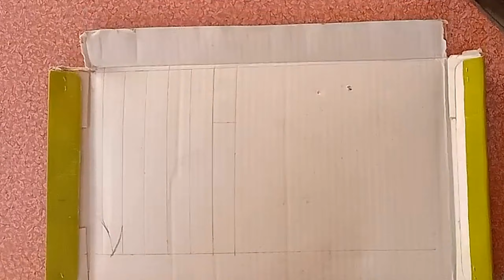How To Make Butterfly Knife From Paper || Diy Butterfly Knife || Making A Knife From A4 Sheet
This is an easy way to make a butterfly knife out of cardboard. It's a step by step tutorial and it's really easy to make.

Paper A4 sheets

timestamps:
0:00 intro
0:10 making it's base
1:22 cover it with A4 sheet
1:55 attach it's all parts